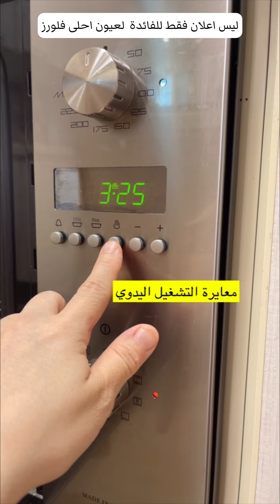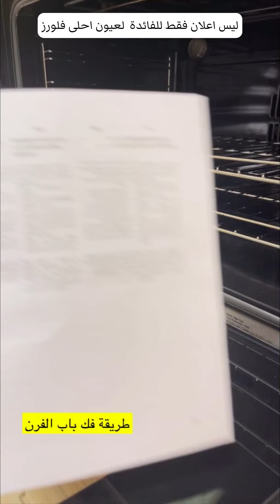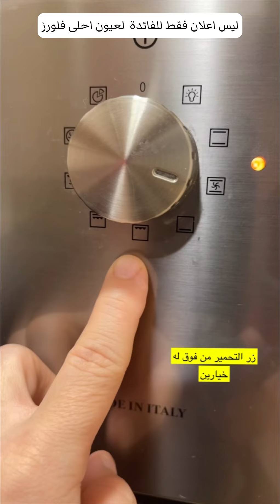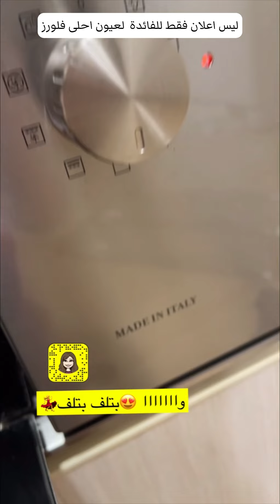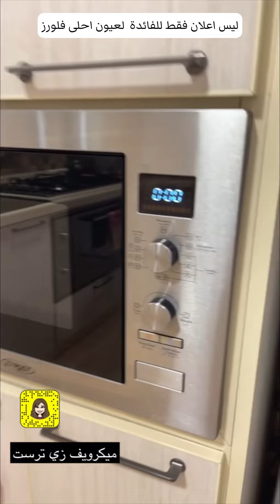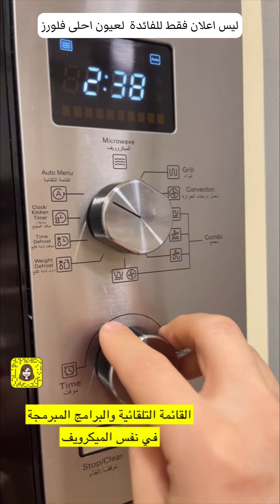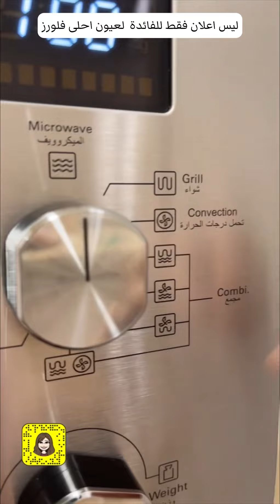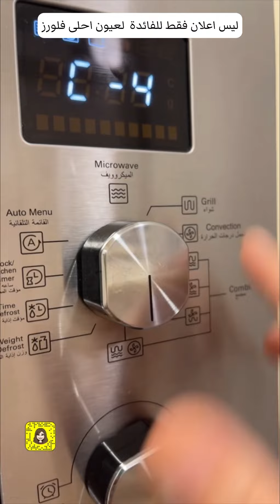شرح طريقة استخدام فرن بلت ان جليم غاز والفيش المناسب للفرن + شرح استخدام ميكرويف زي ترست